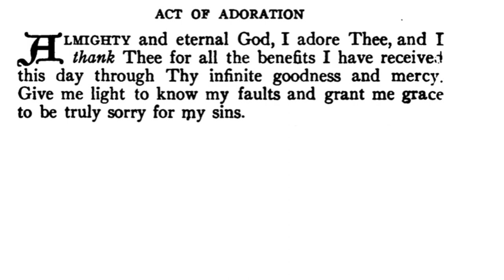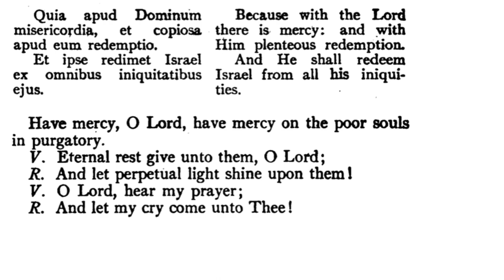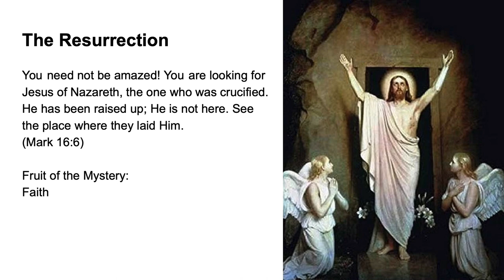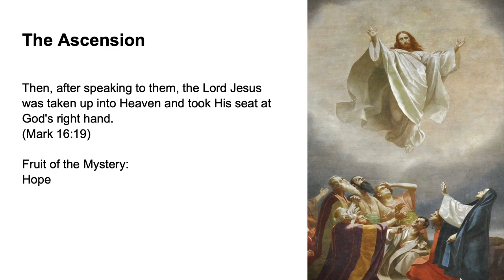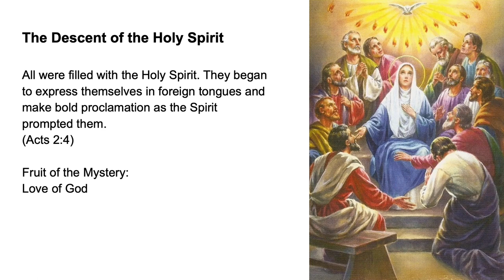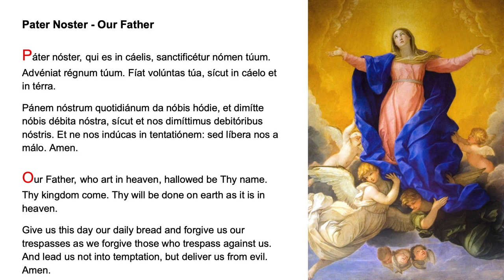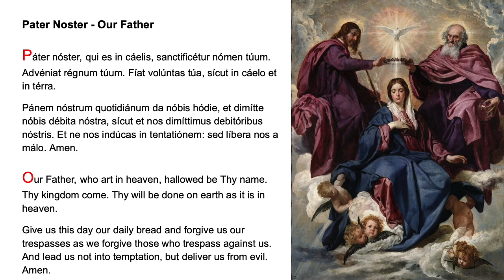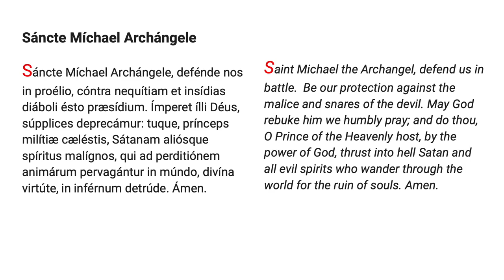💚 Evening Prayer Fr Lasance + Rosary in Latin Glorious Mysteries 💚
Book a Music Lesson!

My Prayer Book by Fr. Lasance: